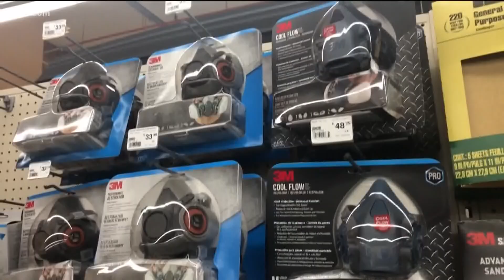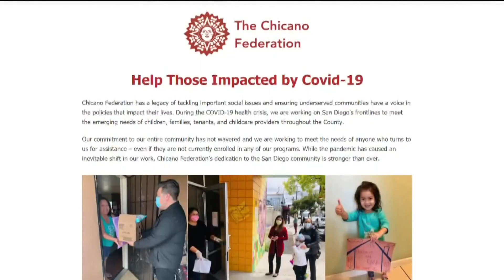Hispanic communities in Southern California disproportionately affected by COVID-19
The Chicano Federation is working to find out what the community's biggest challenges are moving forward and stress the importance of getting tested and wearing face